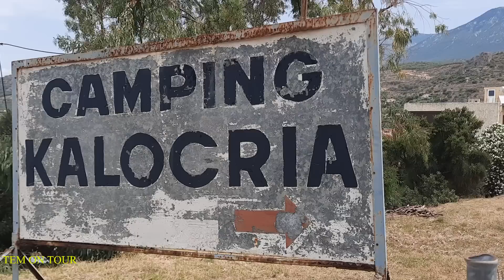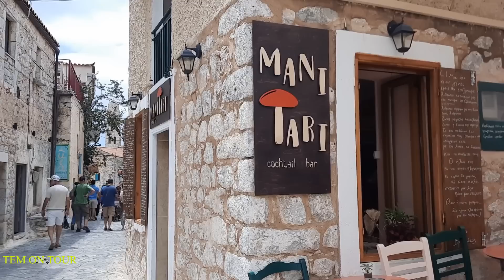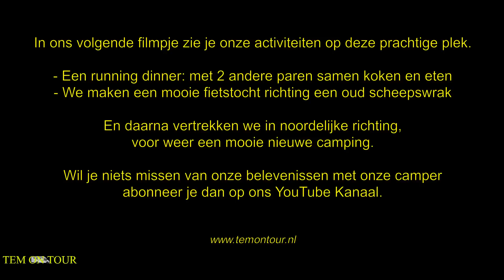TEM ON TOUR, Video 148. "Griekenland op je gemak". Van de ene mooie plek naar de andere.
15 juni 2023, de 19de dag van de NKC-reis Griekenland op je gemak. We zitten in de Pelponnesos, bij het dorpje Stoupa. Een zeer toeristisch stadje. Maar hier rijdt nog de groenteboer langs: Fruta, fruta!

We lopen richting het vissersdorp Agios Nikolaos.

De volgende trip levert weer mooie vergezichten op. Bijna 60 km richting Camping Gythion Bay.